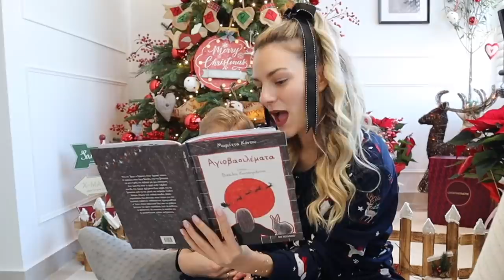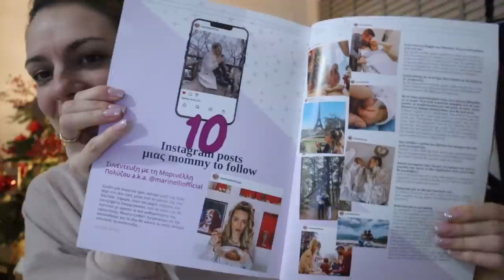Vlogmas day 12! Η αδερφή μου με βαριέται! 😒 | Marinelli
xoxo
Marinelli ♥